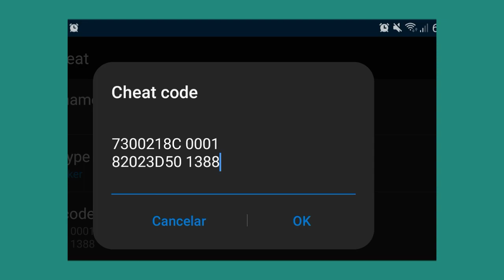Como ganhar exp usando cheat no pokemon blue stars 4 em 2024!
🔸️Vou está ensinando para vocês como ganhar exp usando cheat no pokemon blue stars 4, esse cheat que vou ensinar funciona em qualquer rom hack em 2024, então fica ligado aí que vale muito apena aprende a utilizar esse cheat.

🔸️Galera, não esquece de deixar o like e comenta no vídeo, meus vídeos estam pegando pouco visualização recentemente, então me ajuda compartilhando esse vídeo e deixando o seu feedback nos comentários.

✅Se você que conversar e compartilhar as suas jogatinas de pokémon, entra no meu grupo do discord

CHEAT:
7300218C 0001
82023D50 1388

🔹️guilherme gba oficial gosta de jogar pokemon gba e rom hack de pokemon dês de 2014; muita coisa mudou nesse tempo, joguei outros jogos de gba e varias hack rom, comecei a fazer gameplay para youtube e continuo fazendo video até hoje.